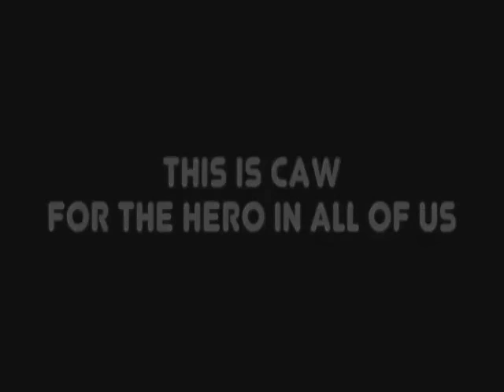SCAW Action Show Episode 53